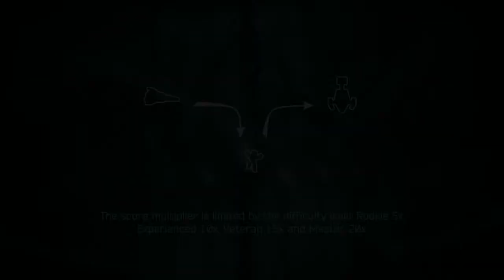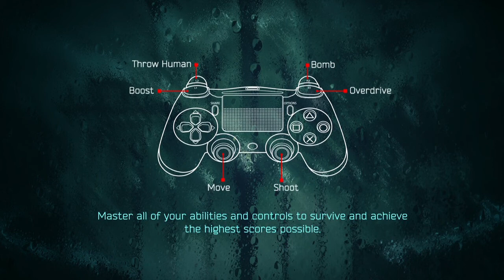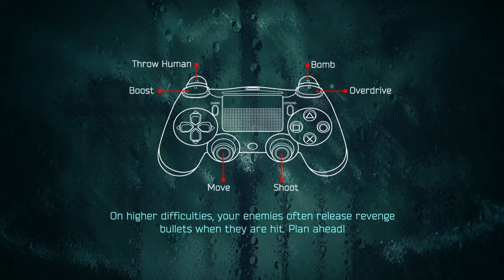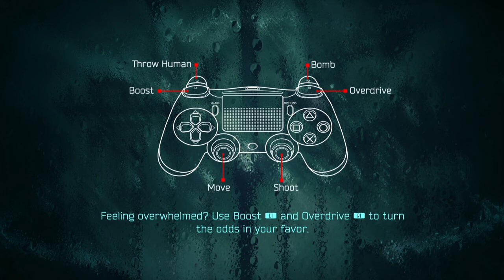Let's Play: Resogun for PS4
Resogun for PS4 is a fast, frenetic, and very difficult side-scrolling shooter from the makers of Super Stardust. Sometimes, the greater the difficulty, the greater the triumph; watch as Eissa and Mike desperately try to stay alive and make it to level 3 of this visually pleasing, yet intimidating PS4 launch title.